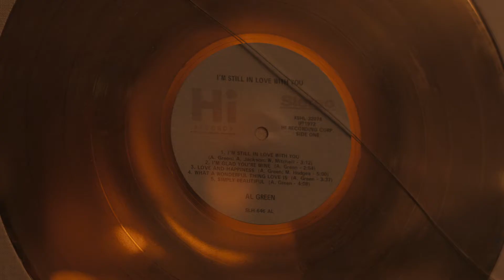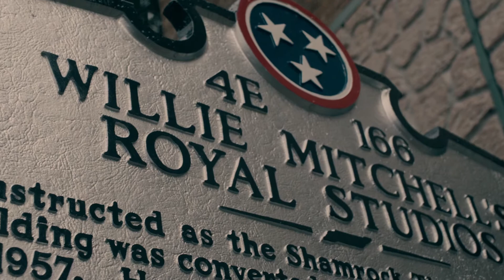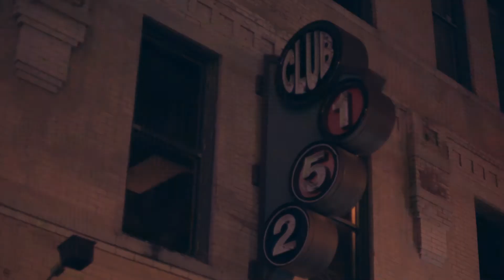Drake worst behavior